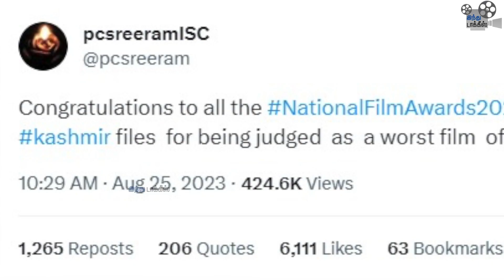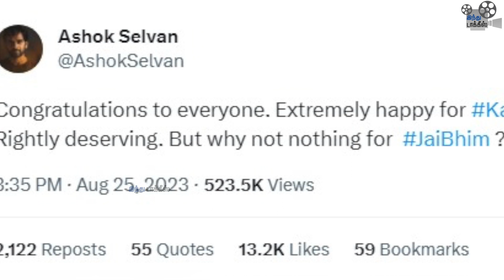ஜெய் பீமுக்கு ஏன் தேசிய விருது கொடுக்கல ? | Celebrities Voice For Jai Bhim | Ashok Selvan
ஜெய் பீமுக்கு ஏன் தேசிய விருது கொடுக்கல ? | Celebrities Voice For Jai Bhim | Ashok Selvan | Suseenthiran | P. C. Sreeram